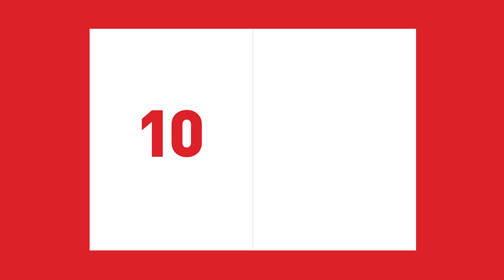Mediekompaniet - 64 sek om ibladning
64 sekunder animerad infografik om Mediekompaniets ibladningserbjudande.